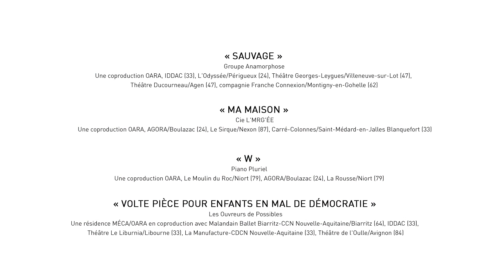🎈2021, Vous êtes essentiel.le.s !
L'OARA vous présente ses meilleurs voeux pour cette nouvelle année !
Réalisation : Grenouilles Productions